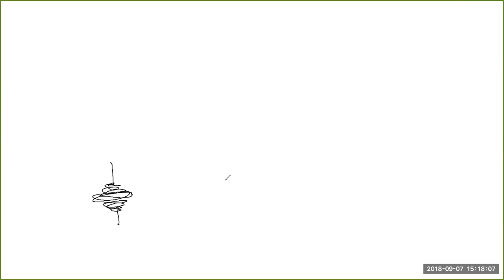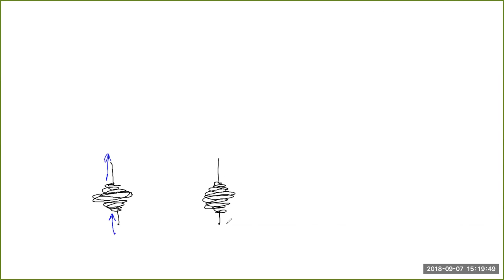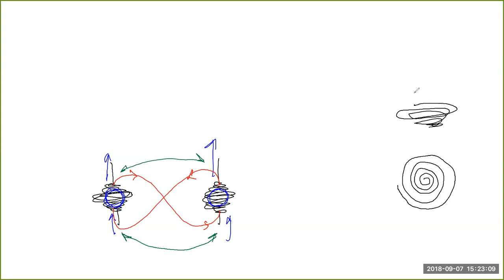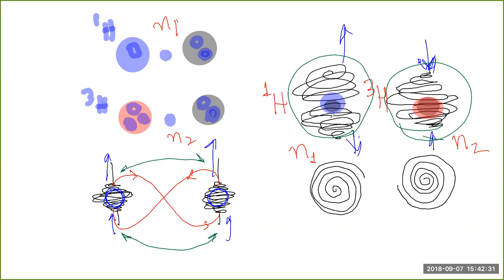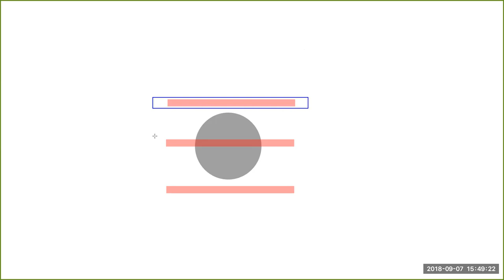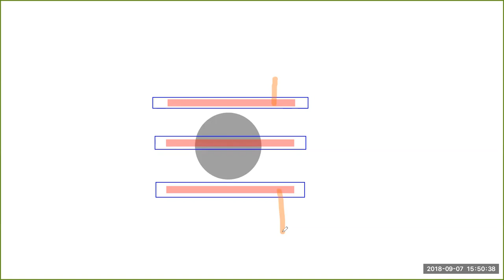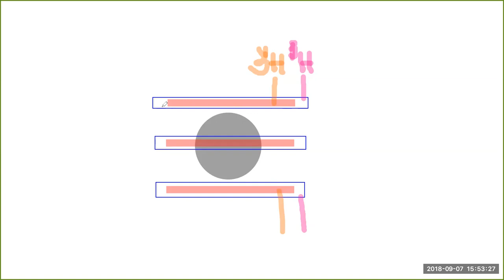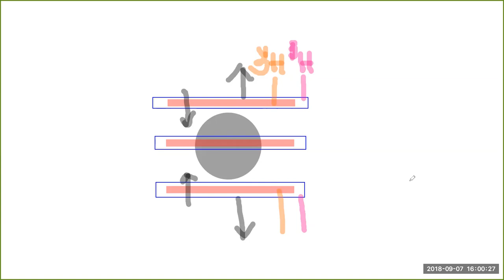2018 09 07 PM Public Teaching in Bengali - বাংলায় পাবলিক শিক্ষা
KF SSI Education: Public Teachings in Bengali - বাংলায় পাবলিক শিক্ষা